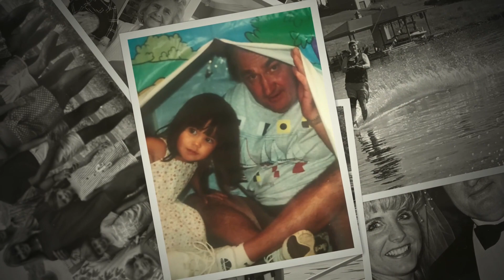Celebration of Life for Ray McCurry